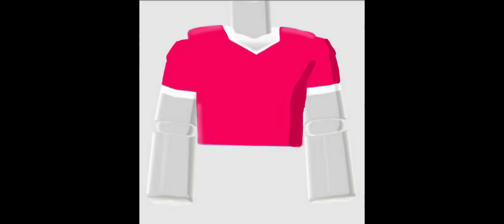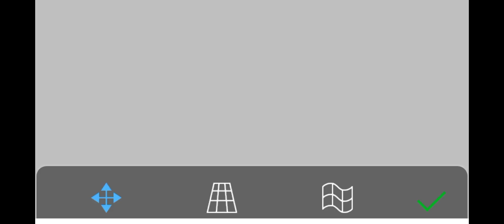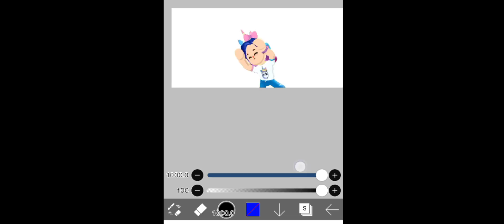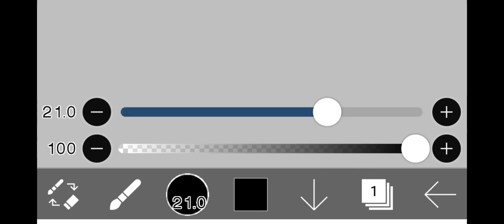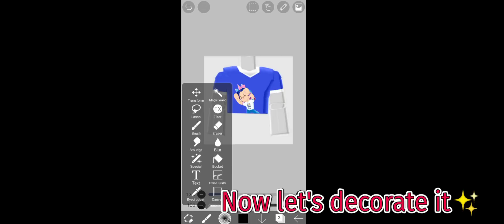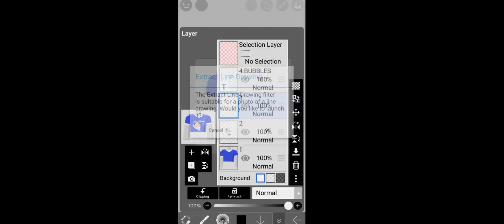How to make your own Captian t-shirt in PKXD!